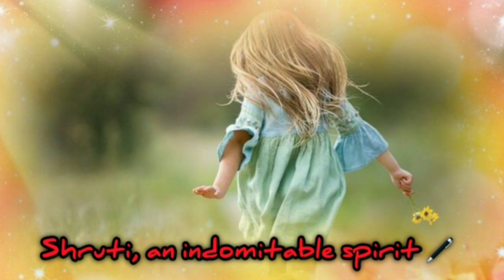ঈশ্বর কণা ।। Ishwar Kona ।। Story of Shyamaprasad Sarkar By Shruti Roy ।।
লেখক : শ্যামাপ্রসাদ সরকার
কন্ঠ ও সম্পাদনা : শ্রুতি রায়
প্রযোজনা : তোমার মনের পাঠক হবো

I'm Shruti, a writer. Basically a poet and a recitor also. Some of my memorable feelings, little of my realizations and most of my imaginations, I write in my poetries,stories and in other writings. Being a recitor cum writer, I wanted to present my pen in my voice through YouTube. May be, they'll relate themselves with my voice.

NCS